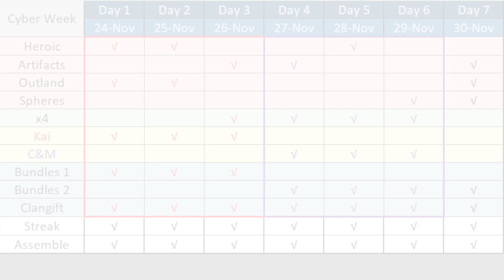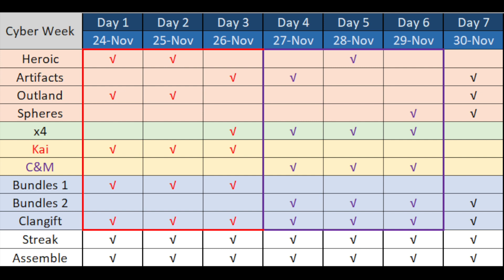Cyber Week in Hero Wars Mobile!